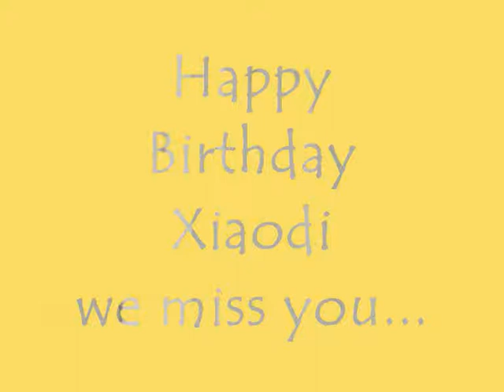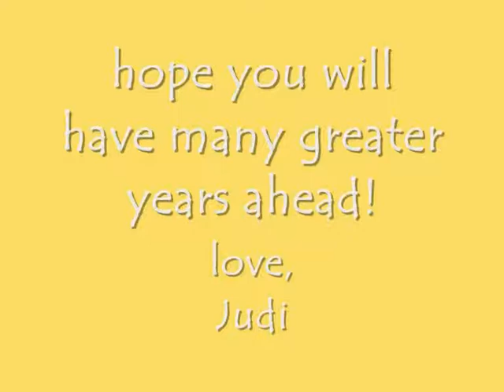Xiaodi Happy Birthday!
dearest xiaodi.. happy birthday! can't celebrate this day with u this year but hope you will have a good time at cambridge too! miss you a lot... take care xiaodi tongxue

best wishes,
judi